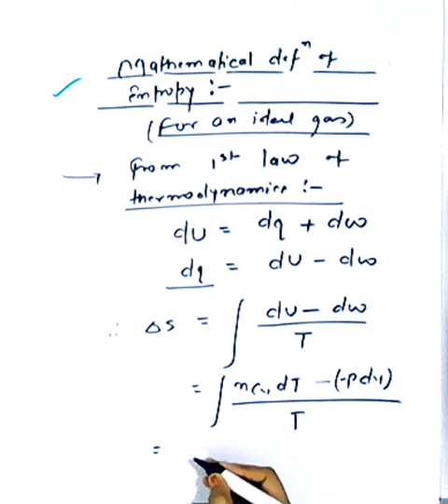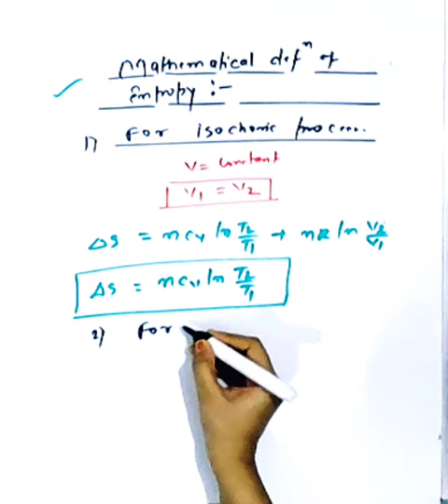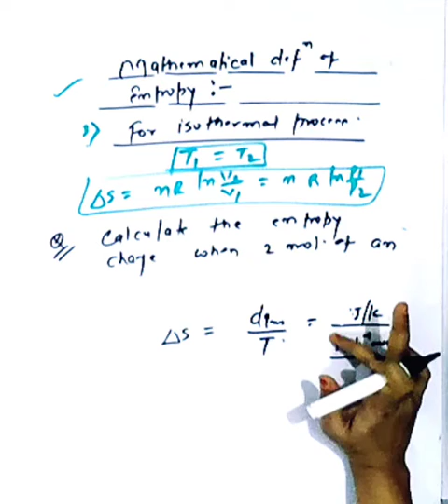Thermodynamics||(mathematical definition of entropy) 11th CBSE board/state board/NEET/JEE/ADVANCE .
CBSE board/state board/NEET/JEE/ADVANCE .